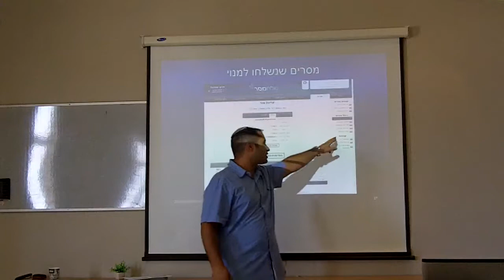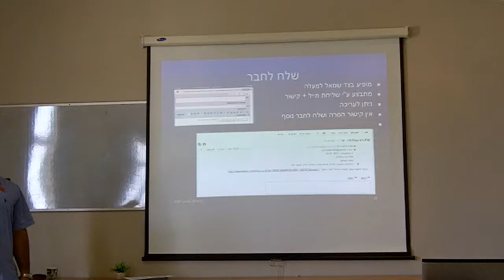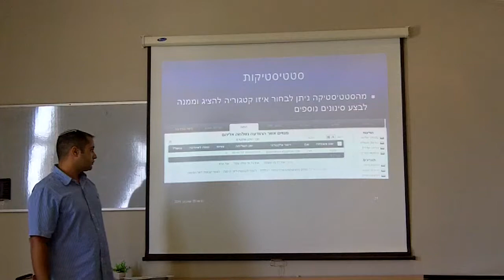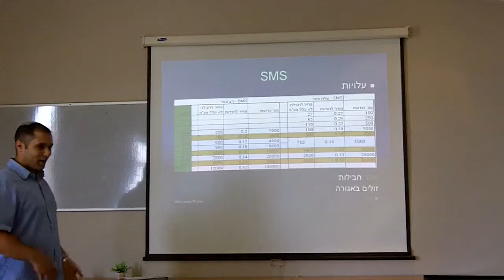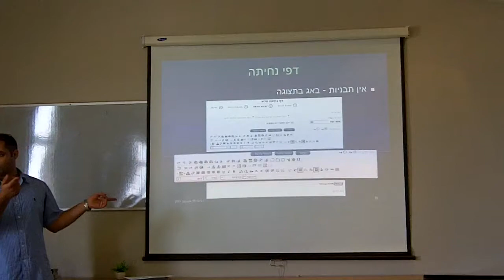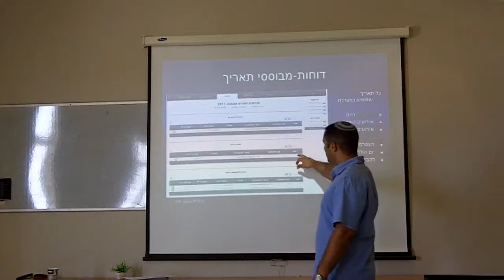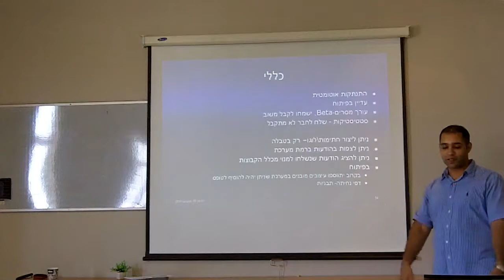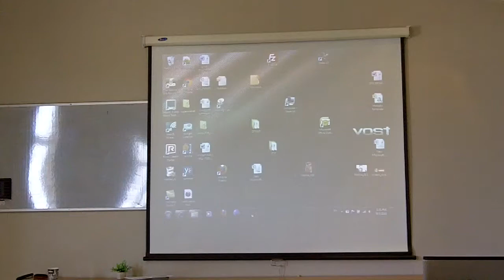רוני שיווק באינטרנט לדולות 2